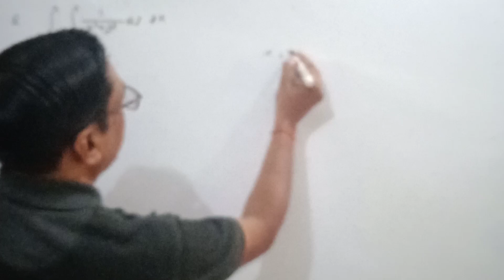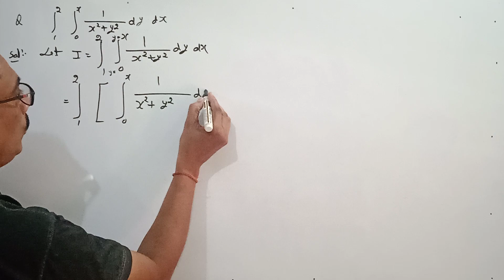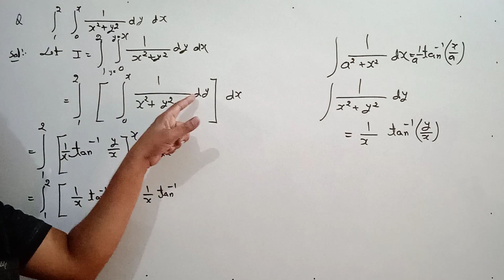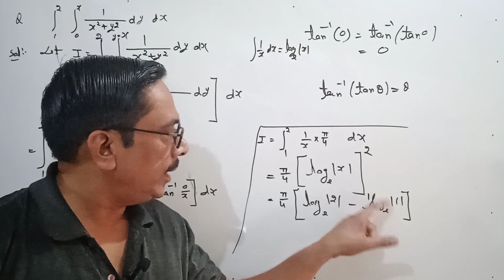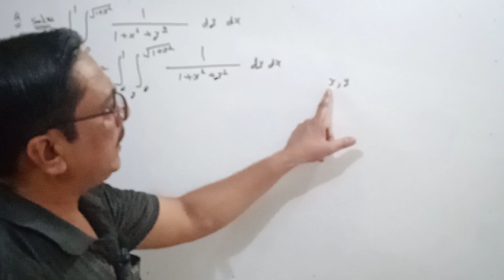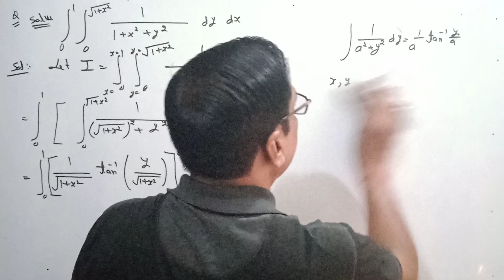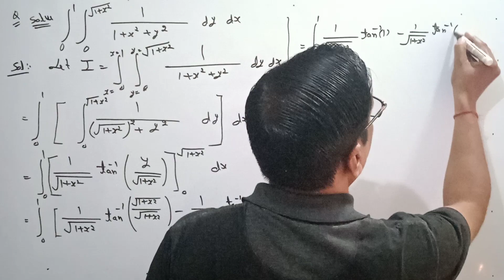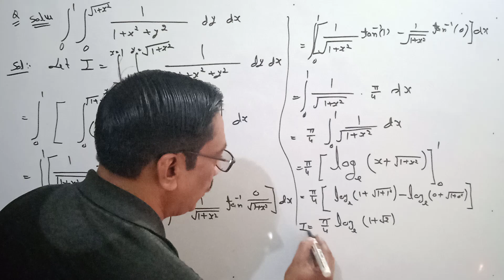Second Question Based On Double integral |B.sc & B.Tech math |UG & PG Maths